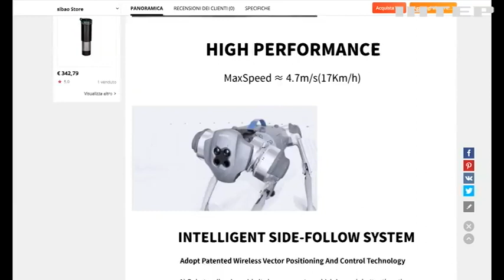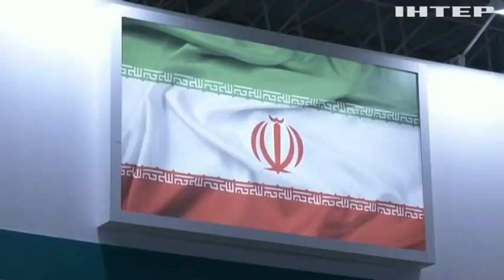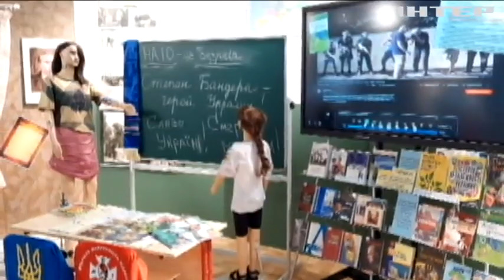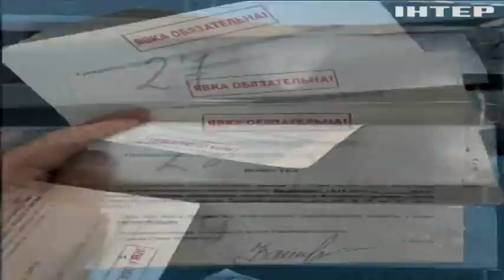Культ понтів та робопсів: як зганьбився російський ВПК на форумі “Армія-2022”